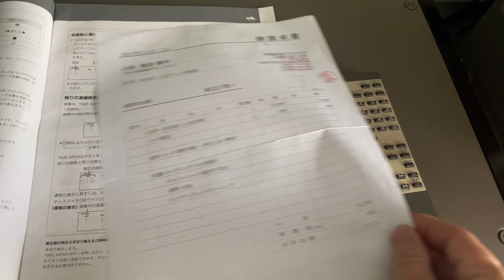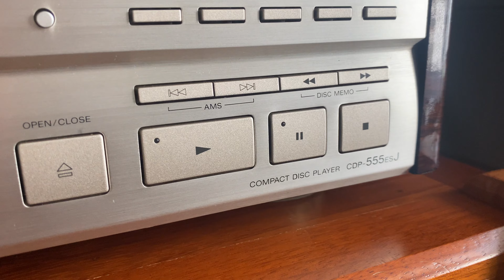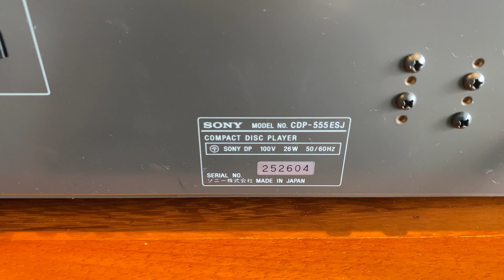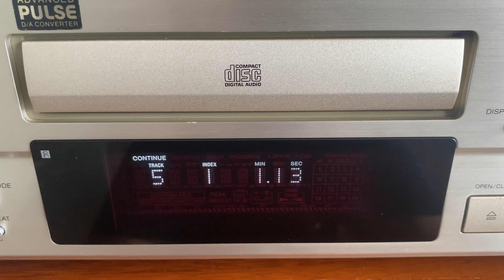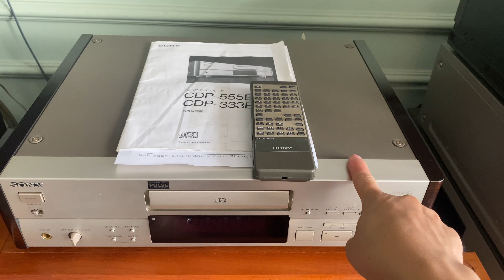SONY CDP-555 ESJ ĐẸP KENG, ĐỦ PHỤ KIỆN, MẮT ĐỌC CỰC NHANH, GIÁ TỐT 12T